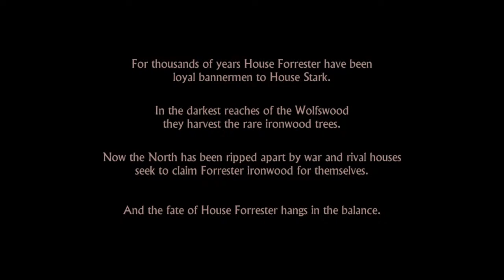Let's play Game of thrones telltale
Got telltale